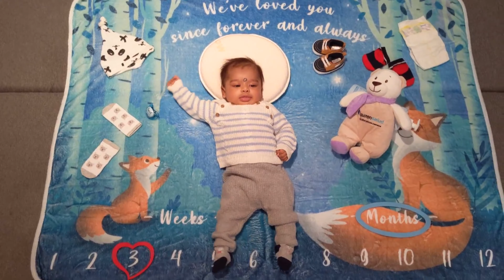My baby boy monthly photoshoot 🤩1 to 5 months || Cute Video || Spain Telugu Vlogs